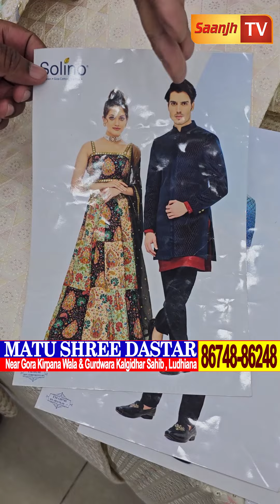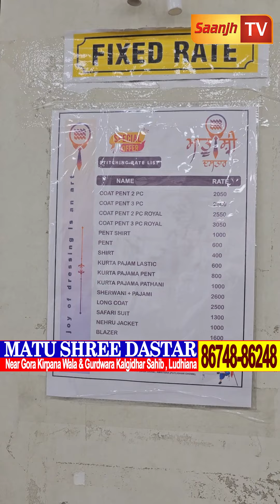ਲੁਧਿਆਣੇ ਕੋਟ ਪੈਂਟ ਕੁੜਤੇ ਪਜਾਮੇ ਤੇ ਵੱਡੀਆਂ ਆਫਰਾਂ,ਬਲੇਜਰ,ਬਾਸਕਟ,ਸ਼ੇਰਵਾਨੀਆਂ ਤੇ ਪੱਗਾਂ ਦੇ ਰੇਟਾਂ 'ਚ ਵੱਡਾ ਧਮਾਕਾ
Matu Shree Dastar
Ludhiana